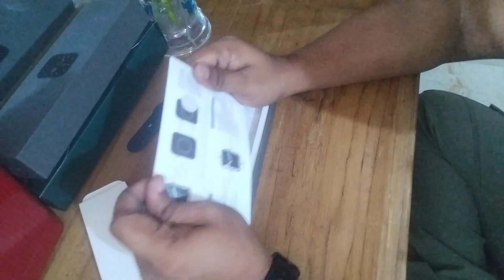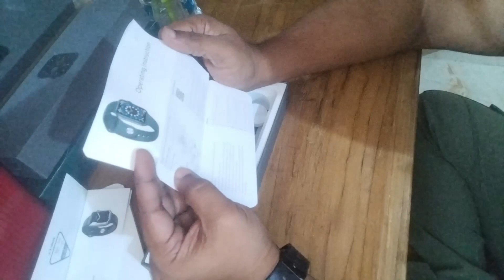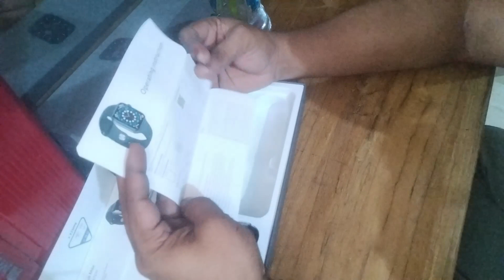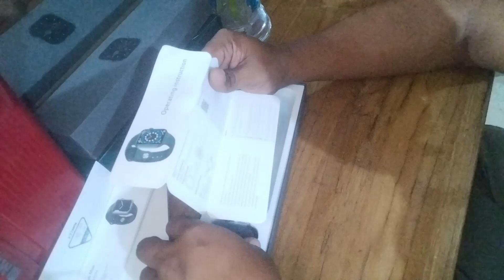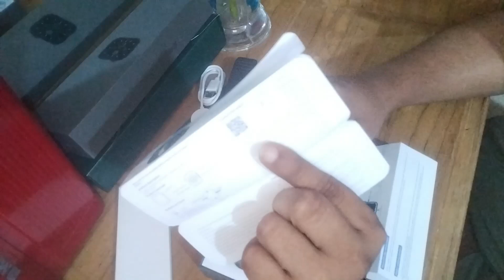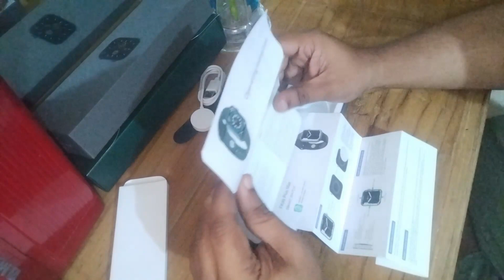Similar with Apple Watch Series 6 | Smartwatch FK99 Unboxing with SAM.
Smartwatch FK99

New style FK99,
Wireless charger,
1.75 inch full screen,spin button,
two belts,3
sets UI,2 button,
13 languages.
Specifications for FK99 smart watch:
CPU:MTK2502C
Screen size: 1.75 full Touch screen 330*385
Battery :180MAH
Bluetooth Version :3.0+4.0
APP support:IOS 9.0 and above ,Android 4.4 and above

HW12 Smart Watch
Specification:

Model: HW12
Dimensions: 41*34.5*10.5mm/43.4 * 38 * 11mm
Case Material: Zinc alloy
Strap Material: silicone
Screen: TFT
Screen size: 1.57inch/1.72inch
Resolution: 320*320/320 * 385
Chip: HS6621
Bluetooth: 5.2
Battery Capacity: 200mAh
Waterproof: yes
Compatibility: IOS 10.0 and above; Android 5.0 and above
APP：Wear Fit Pro

Language:
English, Chinese, Spanish, Portuguese, French, German, Italian, Polish, Russian, Indonesian, Thai, Arabic, Hebrew. Turkish, Vietnamese, Malaysia